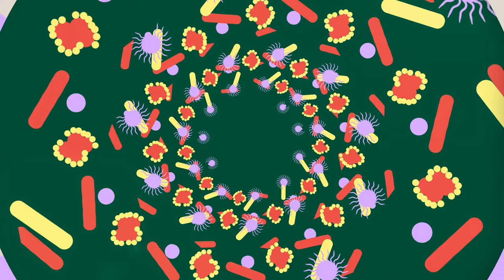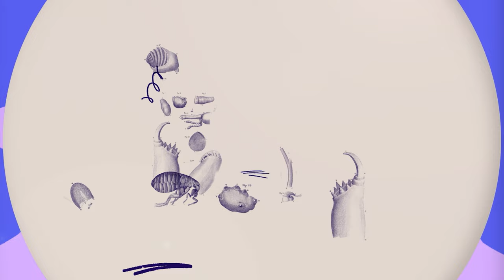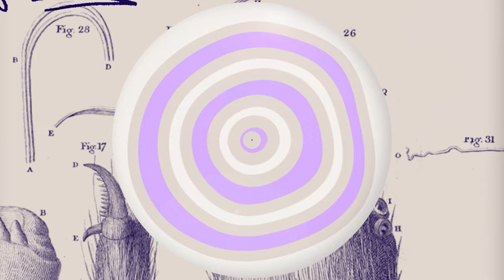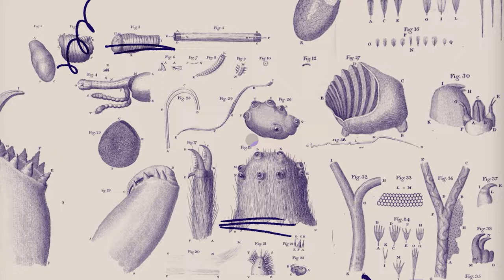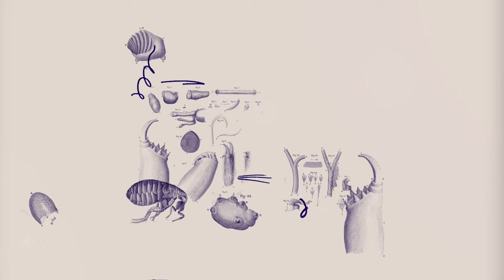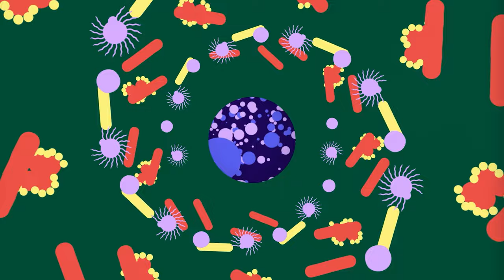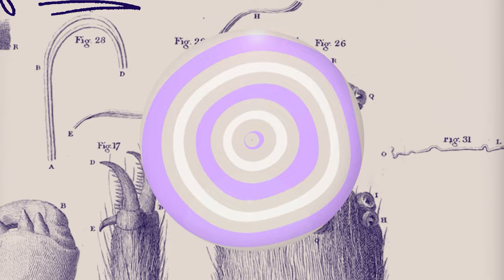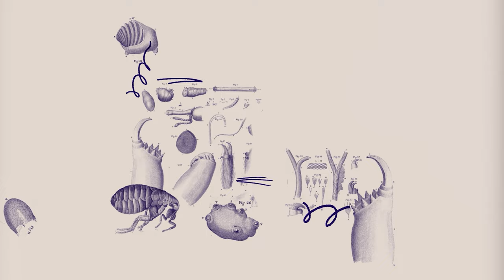Hoe ‘onze’ Antoni onzichtbaar leven ontdekte! (Podcast)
Amateuronderzoeker Antoni van Leeuwenhoek deed per ongeluk een ontdekking die de wetenschap op z’n kop zette. Antoni was de eerste die bacteriën zag, door een zelfgemaakte microscoop. Een ontdekking waar wetenschappers 300 jaar na zijn dood nog steeds op voortbouwen.